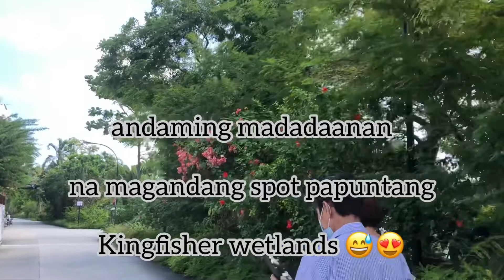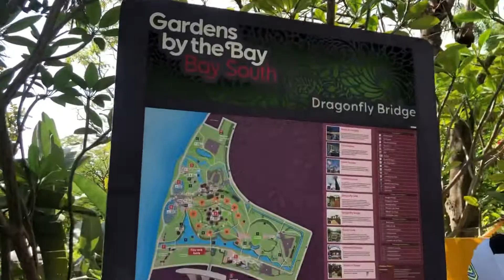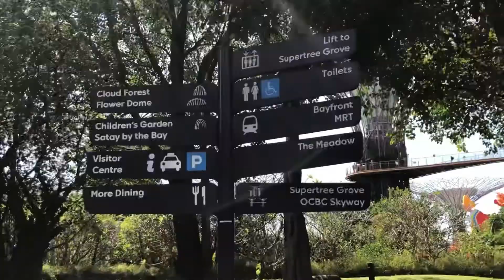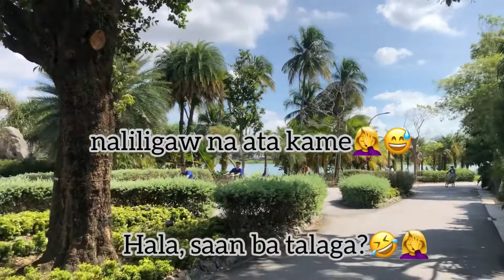Mag jowa or single na naghahanap ng tahimik na lugar, may na discover ako,nagkanda ligaw-ligaw kame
For bird watchers and nature lovers, the Kingfisher Wetlands never disappoints.
Rarely do you get wetlands like this in the city centre, so seize this opportunity to get up close with nature..

Ikson Music: Walk
Musician: @iksonmusic

Musician: @iksonmusic